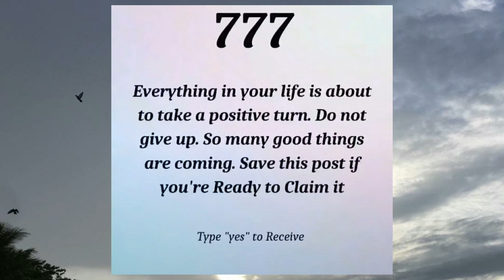Angels Says! 7 days will be full of miracle & Good News🙌 Angel Guidance💌 God's blessings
@LOA Tips